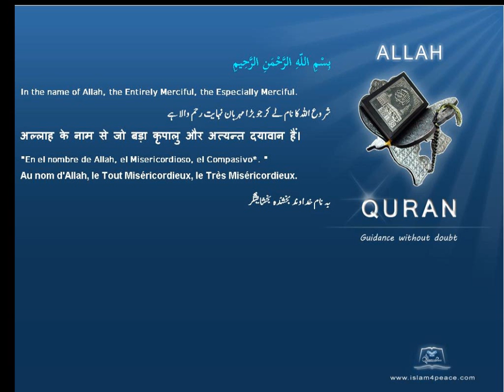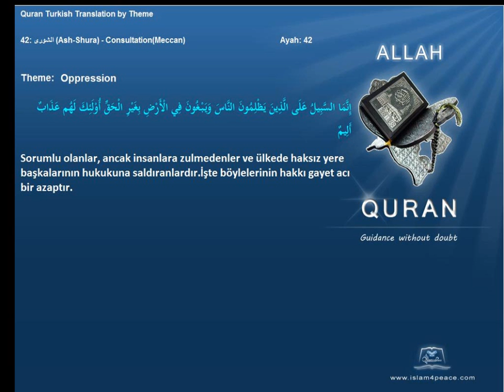Quran by Theme Turkish Oppression Islam4Peace com